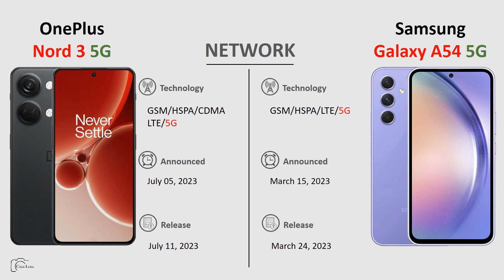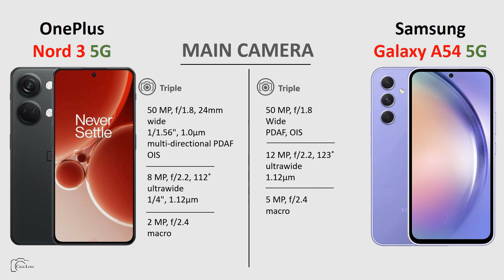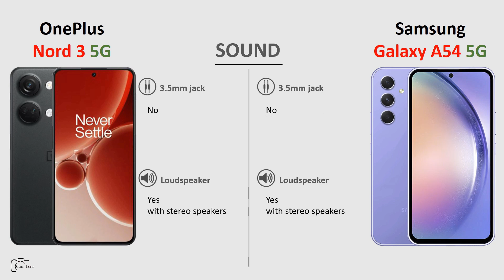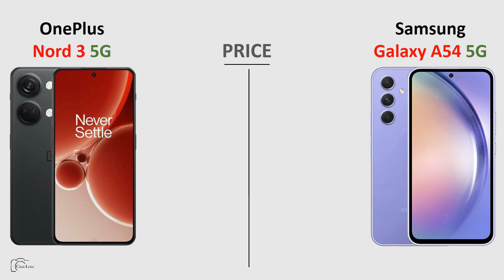OnePlus Nord 3 5G vs Samsung Galaxy A54 5G